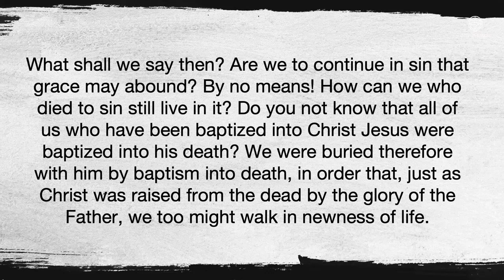04.07.24 | Romans 6:1-4 | Alive In Christ | Pastor Joshua Segundo